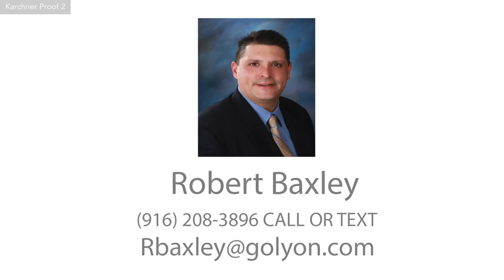3985 Karchner Road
3985 Karchner Rd, Sheridan CA 95681, USA